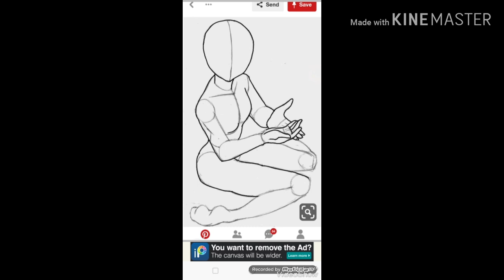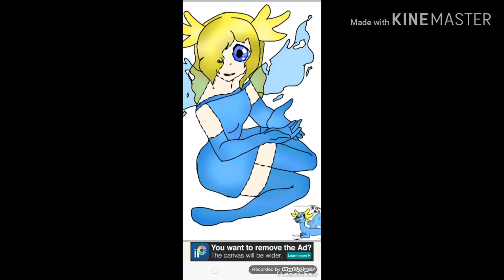For Bazy the lazy beagle and doggy friends|Drawing contest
All the music used in this video belong to their respectful owners.

Bazy hoped you like it!